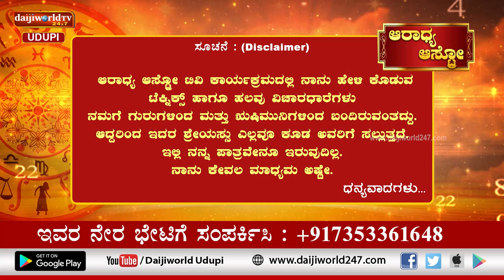Aaradhya Aastro | Shri Vijaya Raj Katapady | 04.01.2023